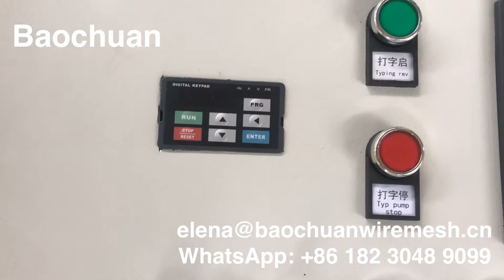sheet metal forming machine / metal Roofing Machine / Roof Tile Making Machine